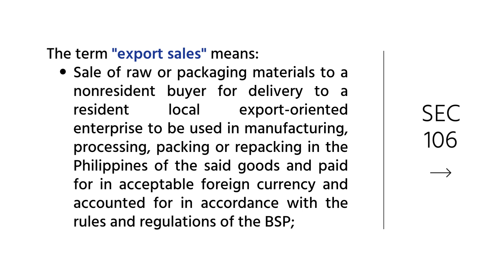TAX FACTS: VALUE-ADDED TAX